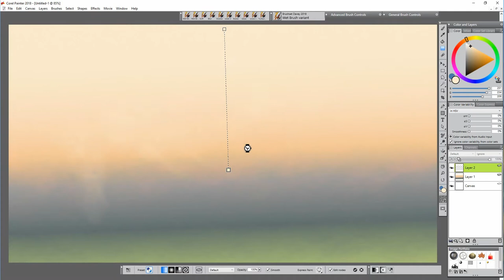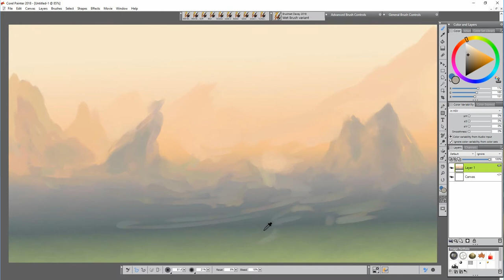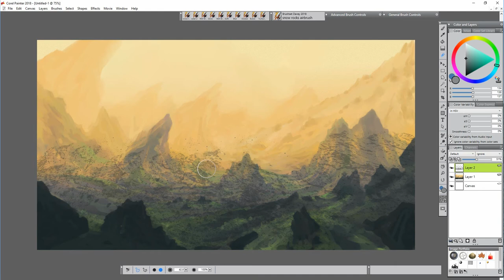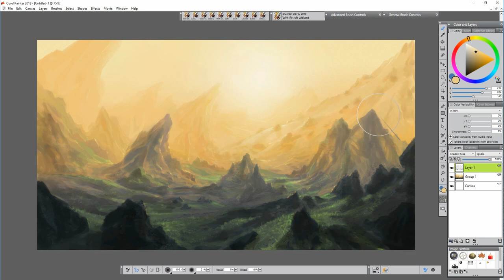Corel Painter 2018 - Environment design (Davey Baker)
In this video I'm looking for interesting colour combinations to create atmosphere in my environment concept.